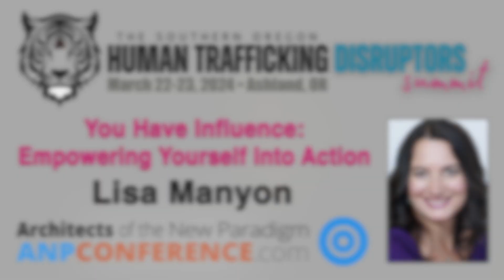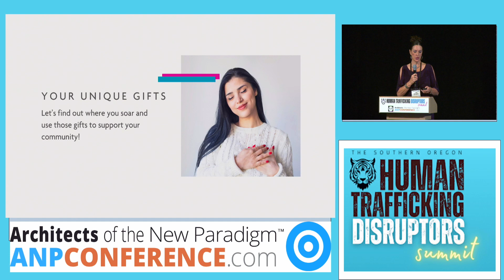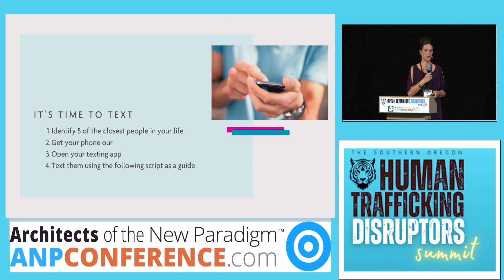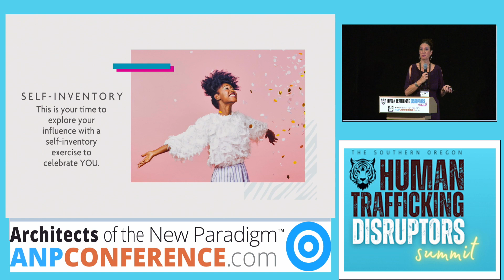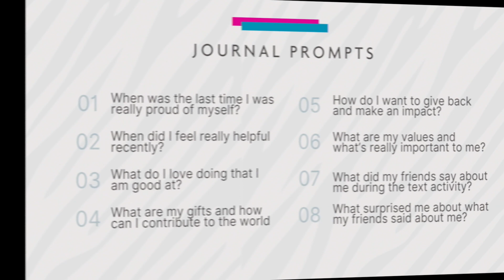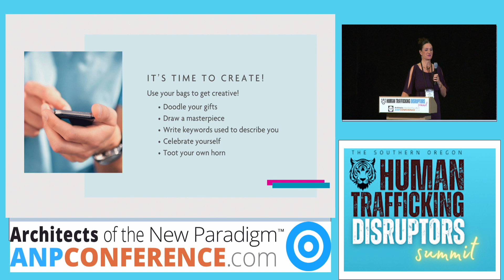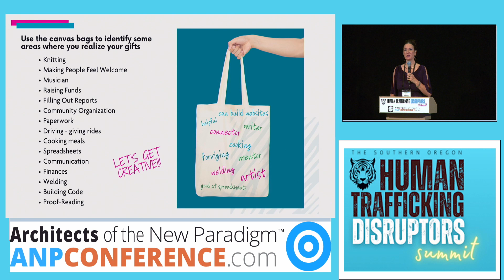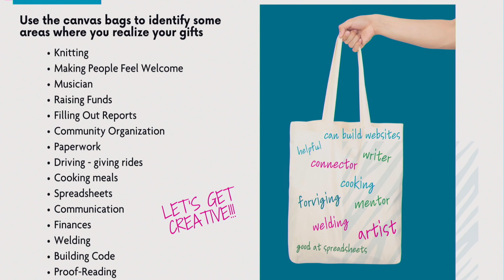Lisa Manyon: You Have Influence- Empowering Yourself Into Action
Lisa Manyon is known as The Business Marketing Architect. She’s the Founder of Write On Creative, the host of the podcast Your Message Matters, and a bestselling, award-winning author. She teaches, trains, and transforms on two core topics: 1) Marketing with Integrity and 2) Healing With Love.

She is the author of the bestselling, award-winning book Spiritual Sugar: The Divine Ingredients to Heal Yourself With Love, which was inspired by her journey with cancer. She’s also a freelance writer for Southern Oregon Magazine and the Southern Oregon Business Journal.

18 Min. Recorded live March 23, 2024 in Ashland, OR at the Southern Oregon Human Trafficking Disruptors Summit, Ashland Hills Hotel. Produced by ANP Conference Series, Ride My Road, and RVML Community Resource Center, a 501c3 Nonprofit Organization since 2001.